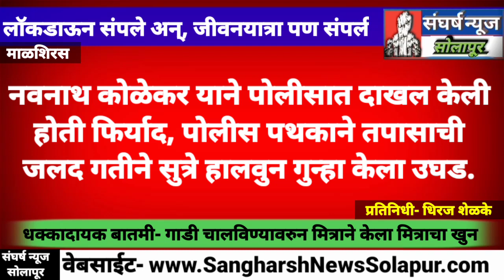धक्कादायक बातमी- गाडी चालविण्यावरुन मित्राने केला मित्राचा खुन